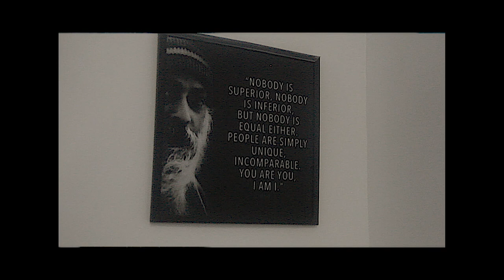The SUYIS Premiers on The 20th of March...Get ready for a laugh of your life 🤣😂latestnigerianmovie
Thesuyis family comedy series premieres March 30th and it promises to be entertaining, thrilling, intriguing and everything in between.

Starring: Jide Kosoko, Baba Rex, Junior Pope, Maryam Booth, Francis Odega, Yakubu Mohammed and a host of other amazing Nollywood stars ✨ ⭐

movies Destiny etico movies mercy Johnson movies Nollywood 2024 movies Sam Maurice movies 2024 Chidi Dike movies 2024Joshua Clinton movies 2024 nollywood latest movies 2024#Nollywood​ Oluebube oboi movies 2024 Lizzy gold latest movies 2024Zuby Michael’s latest movies 2024#Nollywood​ latest movies 2024#